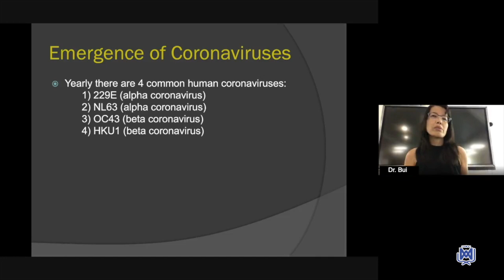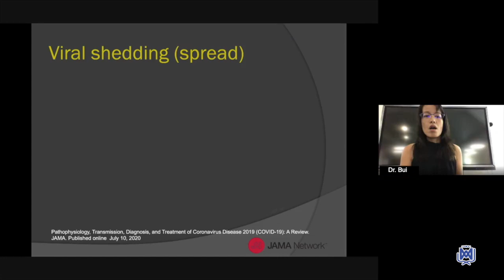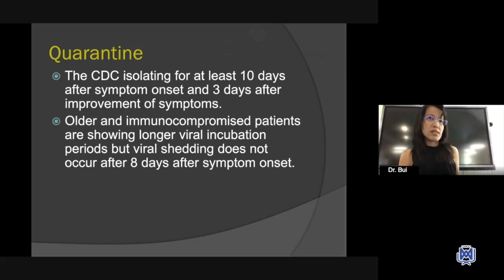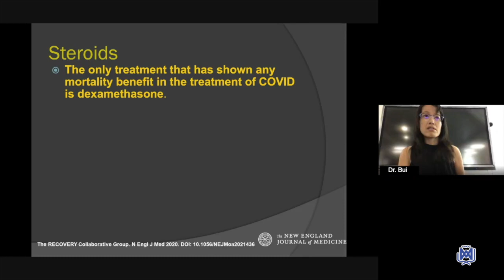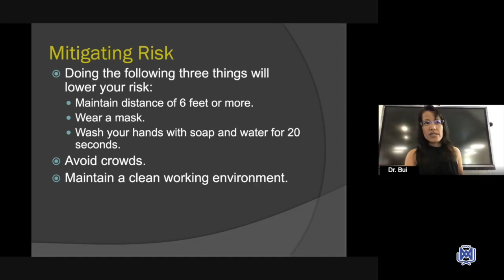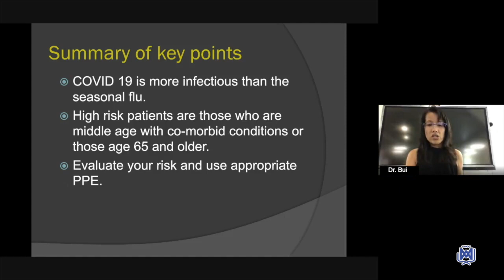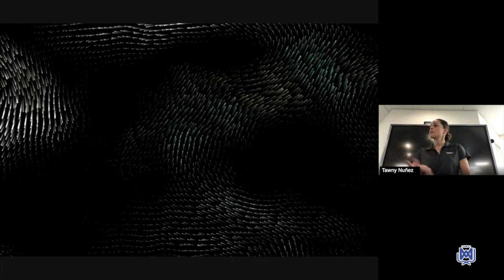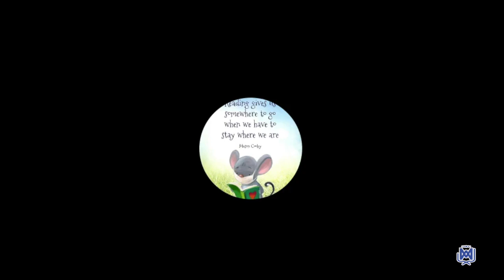Informational Sessions With Dr. Bui and Waxie Sanitary Supply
Our staff came together to learn about COVID-19 from Dr. Bui and Tawny Nuñez, our Waxie Sanitary Supply representative. Saint Jeanne's fosters a learning environment from students to teachers.